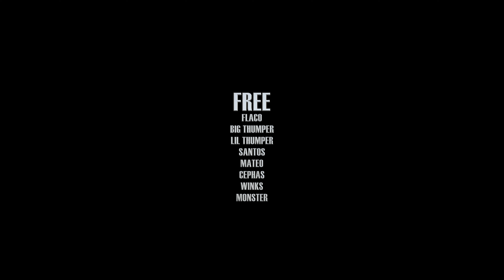StruggleMade "Too Many" Music Video - Directed By Dstructive Filmz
StruggleMade “Too Many”
Directed by Dstructive Filmz